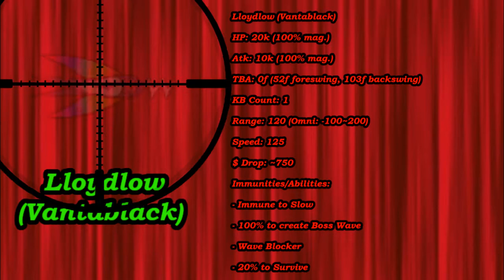Battle Cats Custom Level: Hidden by the Night (Deadly) - Weeping Plateau Stage III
Introduces a new enemy: Lloydlow (Vantablack). The stage spams players with 10000% Lloydlows if it is not completed within 3mins.

Hidden by the Night (Deadly) - Weeping Plateau - Oblivion's Labyrinth (Custom Chapter)

---[ENEMIES:]--
- La'Lune (200%)
- Snatchwraith (100%)
- Lloydlow (100%,10000%)

Enemy Stat-Viewing: 2:27

Unit Levels: All Lv.30

Talents: None

Talent Orbs:
- Pizza Cat: Atk Up vs. Black C
- Fishman Cat: Atk Up vs. Floating C
- Octopus Cat: Res. Up vs. Floating C

Cat Combos: None

**Stage features CUSTOM enemies, designed and animated by me. All claims that say otherwise are FALSE**

- FluffChik